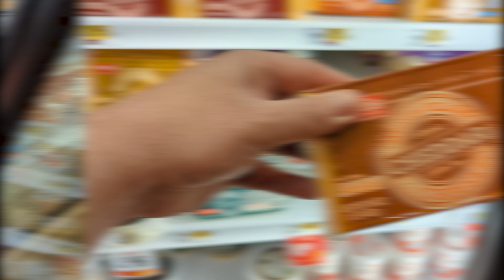TOO FAT TUESDAY — Week 1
It's been a week. Did TrekkieMoto lose any weight?

I wouldn't be able to do this without rewarding myself from time to time, so I buy delicious, low carb chocolate from ChocZero